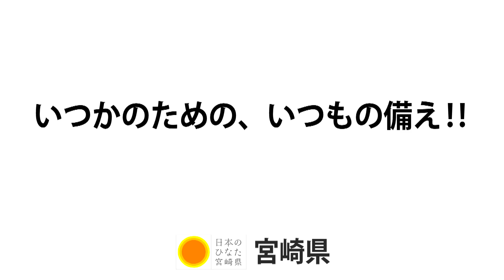安天奈家の防災「地域で助け合い、命を守ろう！」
“安天奈家の”防災はもうばっちり！
でも、お隣のおばあちゃんはどうだろう・・・。
足が悪いし、一人で逃げられるのかな？

災害時は、地域で助け合うことが大切です。
安天奈家と一緒に、地域の助け合いを学びましょう！